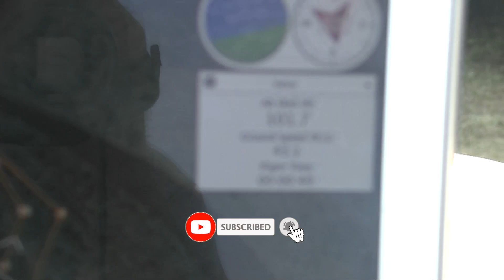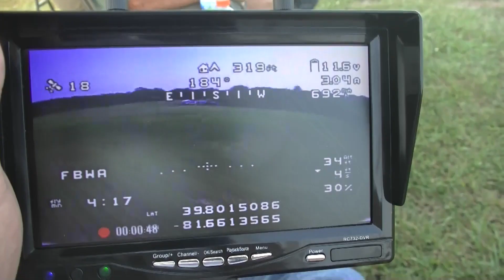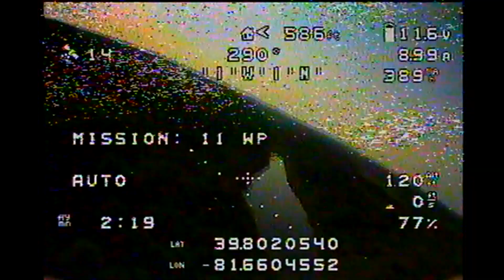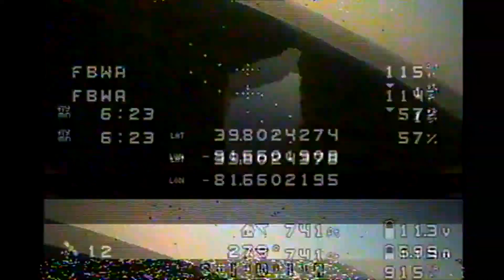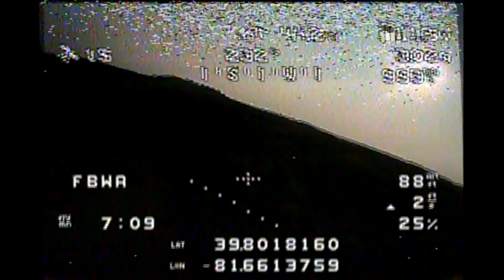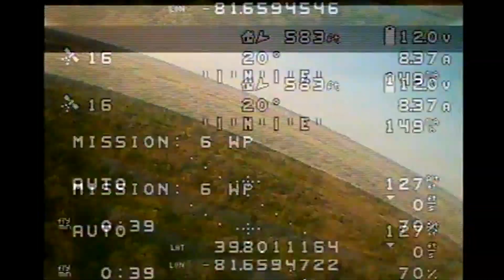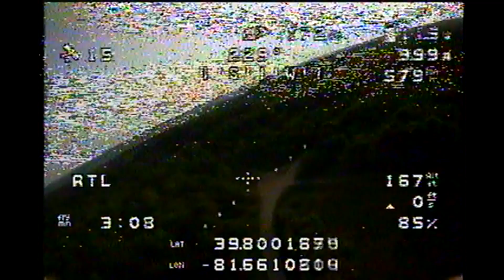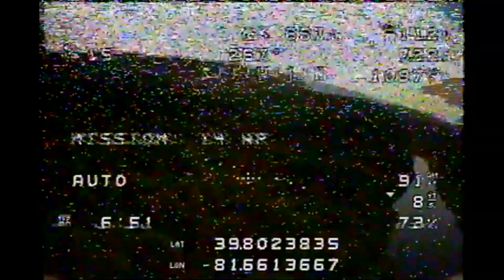Autonomous Flying Wing airplane Long extended version 25 Minutes Long